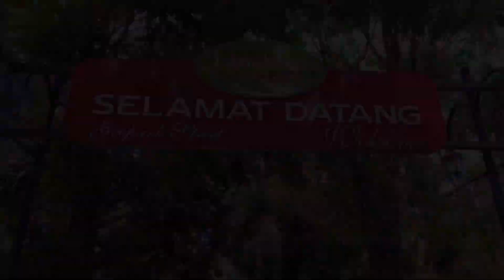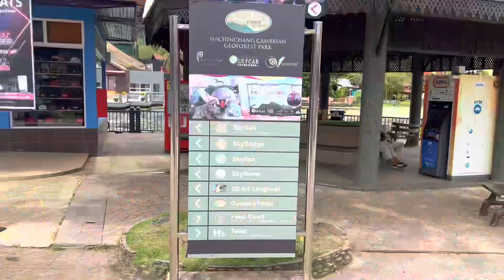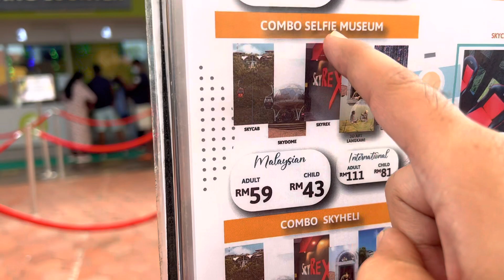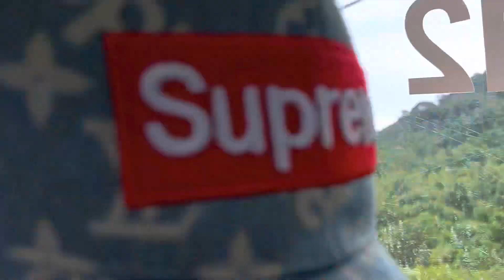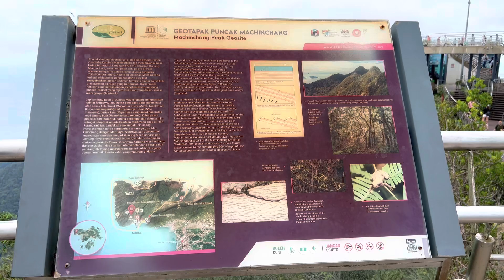World Highest Bridge 660M-Sky Bridge Langkawi Malaysia 🇲🇾